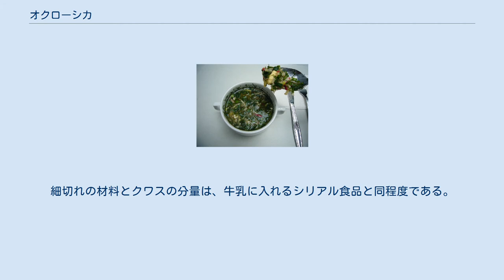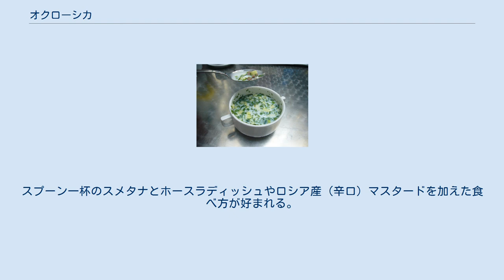オクローシカ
クワスで作ったオクローシカ オクローシカ（ロシア語: окрошка, アクローシュカ）は、ロシアの冷製スープである。
アクロシュカまたはオクロシカとも呼ばれる。
このスープの名前はロシア語で、「細切れにする」ことを意味する「крошить」に由来する。
 この伝統的なスープは、主に生の野菜（キュウリ、春タマネギ、ハツカダイコン）、茹でたジャガイモ、鶏卵、ハムとクワスを混ぜる。
他にはクワスの替わりに薄いまたは希釈したケフィアを使用する作り方もある。
 ケフィアで作ったオクローシカ 材料は四角く細切れにし、食べる直前にクワスと混ぜる。
細切れの材料とクワスの分量は、牛乳に入れるシリアル食品と同程度である。
直前に混ぜることで、野菜のシャキシャキ感が残される。
オリヴィエ・サラダと材料が類似しているにも関わらず、このため、オクローシカの味はこのサラダと全く異なる。
 オクローシカは、クワスの爽やかな味とサラダのさっぱり感の組合わせにより、夏に最適のスープとされている。
スプーン一杯のスメタナとホースラディッシュやロシア産（辛口）マスタードを加えた食べ方が好まれる。
好みで塩と砂糖が加えられる。